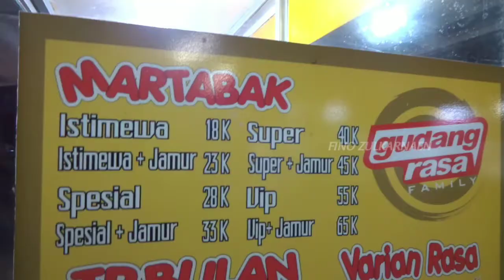MARTABAK PINGGIR JALAN PALING BANYAK CABANG DI KOTA MAKASSAR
Martabak dan terang bulan gudang rasa

salah satu penjual martabak di kota makassar yang paling banyak cabangnya.
jualan mulai sore sampai tengah malam.
martabak telur dan martabak manis atau terang bulan saja yang di jual

kurang lebih sudah ada 30 cabang di kota makassar
sama seperti penjual penjual martabak lainnya guys, martabak gudang rasa dari dulu tetap pertahankan citarasa khasnya sejak dulu.  meskipun sudah banyak penjual martabak yang sajikan menu menu kekinian dengan tambahan toping toping yang bervariasi dan bisa di bilang lebay karena ikuti tren saat ini. pecinta makanan pinggir jalan di kota makassar pun masih tetap suka dengan menu martabak yang di jual di martabak gudang rasa